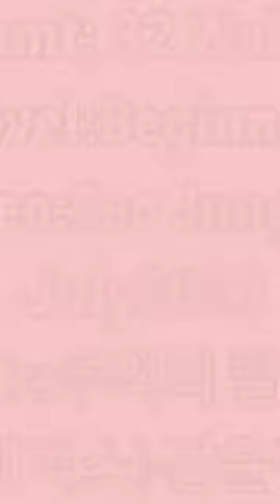[세워서 보세요 ] Ballad of Old Memories linedance l Tutorial l 추억의 발라드#송도체육센터 모집중#인천라인댄스#초아라인댄스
👠초급 오전반 모집
     월 수 금   9:00~10:00
👠라인댄스퀸코리아 인천연수지부(초아라인댄스)
☎️수업문의 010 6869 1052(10인이상 출강문의)
🟣강사자격증반 모집(시니어, 일반2급,일반1급)